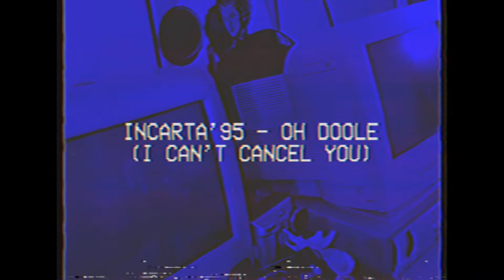INCARTA'95 SET FROM THE 3DBLASTISOVERPARTY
3D Blast hosted a live stream where everyone was shitting on him the whole night. I decided to write a love song instead.

Hosted LIVE on twitch, April 30th, 2021.

Feat. FIRE ANTLERS